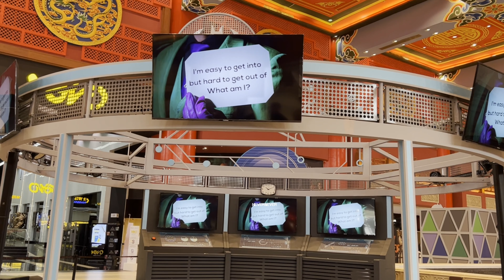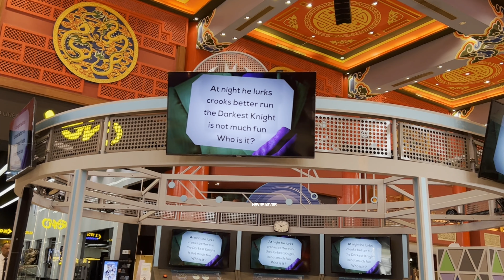batman legends of the dark knight